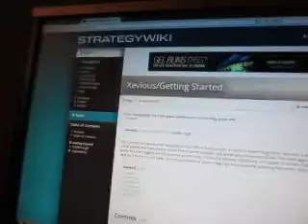MVI 3651 xevious game